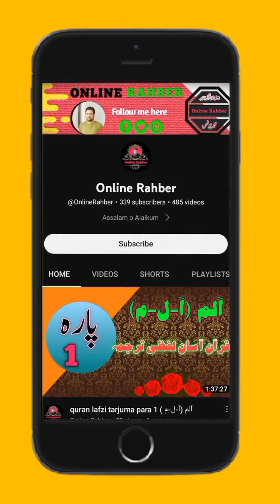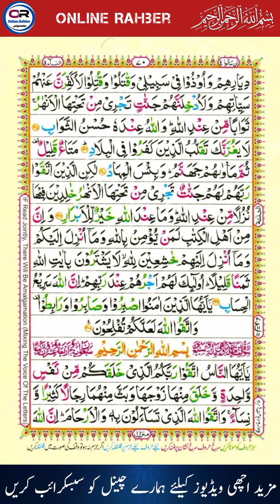Surah e al imran last part 10 maulana ghulam habib sahib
Surah Al-Imran is a chapter of the Quran that contains valuable lessons and guidance for Muslims. When it comes to SEO (Search Engine Optimization), it's important to provide relevant and informative content for the target audience. Here are some SEO tips for creating content related to Surah Al-Imran:

Use relevant keywords: When creating content related to Surah Al-Imran, use relevant keywords in your content, meta tags, and titles. For example, use keywords like "surah al imran summary," "lessons from surah al imran," or "surah al imran tafsir."

Write engaging content: Write informative and engaging content that provides value to the readers. Use headings, bullet points, and images to make the content easy to read and understand.

Provide context: Provide context and background information about Surah Al-Imran, such as its meaning, importance, and relevance to Muslims. This can help readers understand the significance of the surah and its teachings.

Use authoritative sources: Use authoritative sources, such as tafsir books and reputable Islamic scholars, to provide accurate and reliable information about Surah Al-Imran. This can help establish credibility and trust with readers.

Optimize for mobile: Ensure that your content is optimized for mobile devices, as many people access the internet through their smartphones. Use responsive design, fast loading times, and easy navigation to provide a good user experience for mobile users.

1) like jobs information:
2) like online earning
3) Like English
4) Like Math’s
5) Like Accounting
6)Like Computer
7) Like mobile information
8) Like Quran
9) Like General knowledge